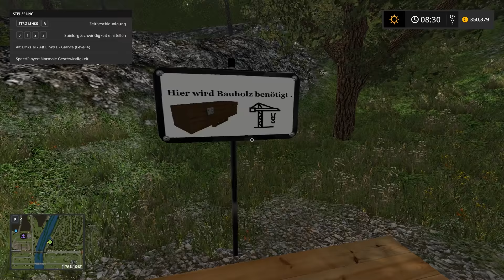LS17 BorcherSee 2017 #01 - Los gehts! - Landwirtschaft Simulator 17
LS17 BorcherSee 2017 #01 - Los gehts!

▼ Über die Landwirtschaft Simulator 17 LS17 BorcherSee 2017▼

Endlich ist es soweit! das FSM-Team veröffentlicht DIE Map des LS17 den BorcherSee der Nachfolger der Ackendorf aus dem 15er und die Karte ist gigantisch! Uns erwarten neben unzähligen Wirtschaftszweigen neue Funktionen wie die Schifffahrt ,neue Züge,neue Produktionen uvm! Viel Spaß beim Zuschauen & ein großes Dankeschön an das FSM Team für die Bereitstellung dieser Karte vor Veröffentlichung :o) vrs. am 10.07.17 wird die Karte Euch allen zur Verfügung stehen!

▼▼▼ Über SachsenLetsPlayer ▼▼▼

► NEU: Der Sendeplan seihe immer auf den aktuellen Stand wenn deine Lieblingsvideos kommen
► NEU: Momentan nicht das richtige Projekt dabei? oder Lust auf Mehr? dann schau dir meine Videoübersicht an

▼▼▼ SachsenLetsPlayer unterstützen ▼▼▼

✗ Sonstiges ✗